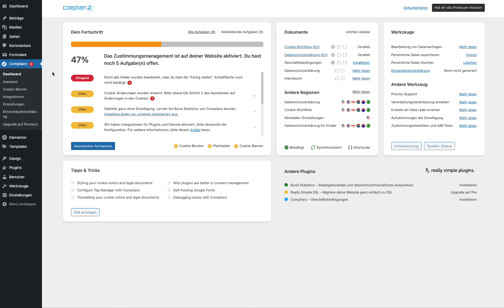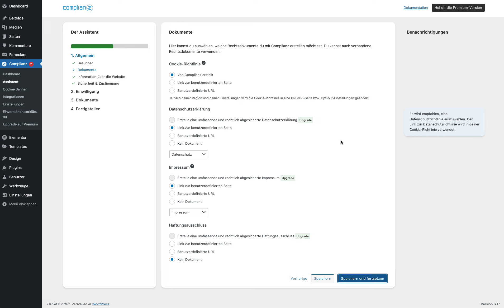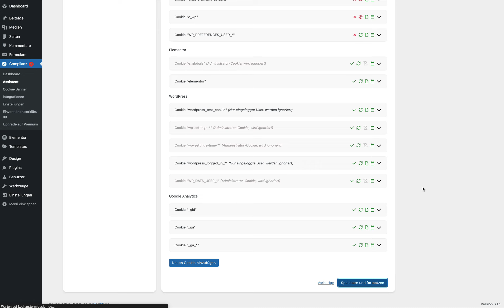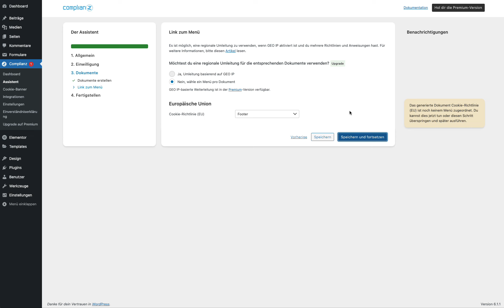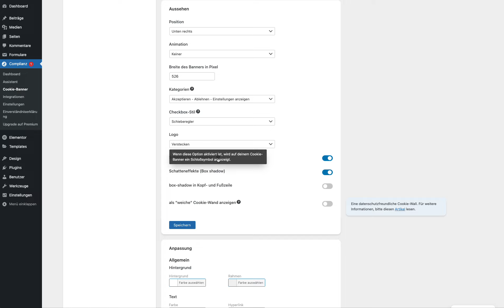DSGVO Cookiebanner inkl. Cookie Abfrage Wordpress - FREE kostenlos Anleitung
Hier zeige ich dir wie du kinderleicht einen Cookiebanner auf deiner Wordpress Webseite integrieren kannst, welcher automatisch all deine Cookies Scannen kann und diese in deinem Cookiebanner anzeigt zum aktivieren & deaktivieren.

Und das beste?
Alles ist kostenlos!

Laut der DSGVO - Datenschutz-Grundverordnung muss ein Webseiten Betreiber seinen Besuchern eine Möglichkeit bieten um die einzelnen Cookies anzusehen und abwählen zu können.

Damit ist deine Webseite wieder einen Schritt weiter auf dem Weg der Rechtskonformen Webseite.

Verwendetes Plugin:
Complianz | GDPR/CCPA Cookie-Einwilligung

Viel Spaß mit dem Screencast.